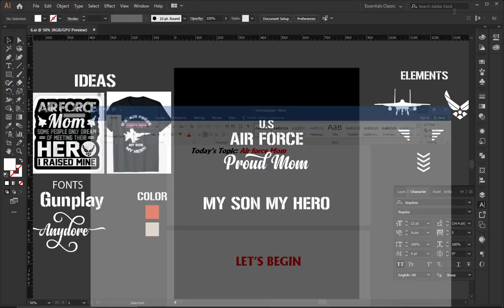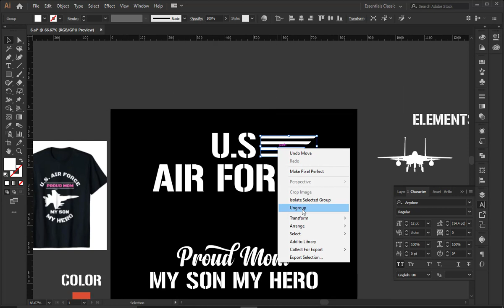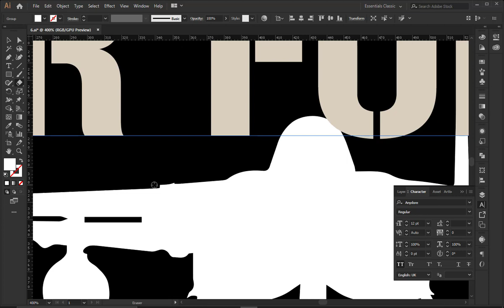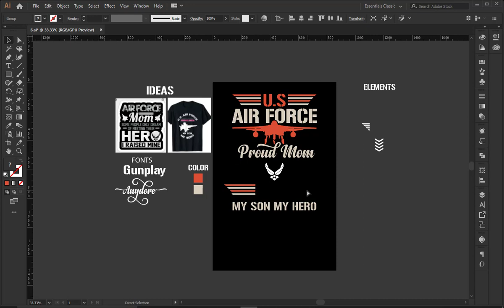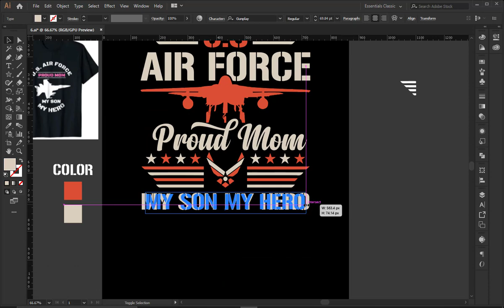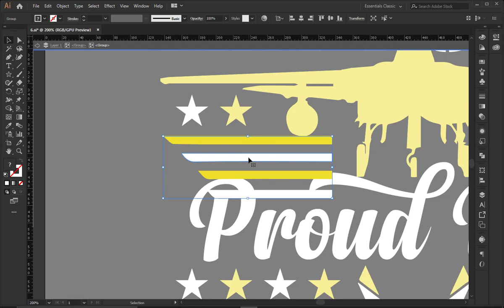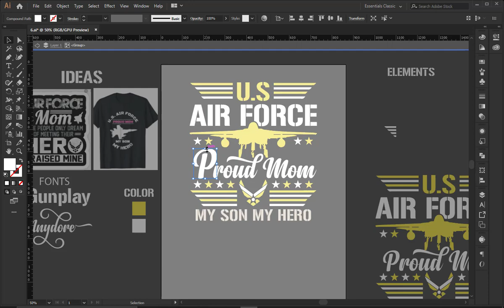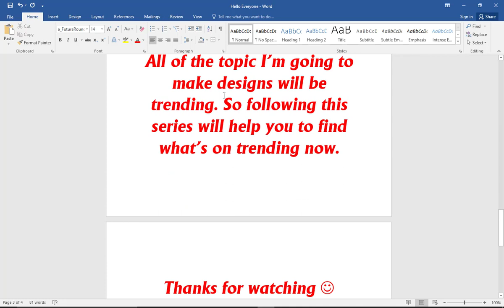How To Recreate A T-Shirt Design- Part 2 | Air Force Mom T-Shirt | T-Shirt Design Tutorial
In this series tutorial you will know how you can gather idea for a new design from some existing ones.
All of the topic I’m going to make designs will be trending. So following this series will help you to find what’s on trending now.